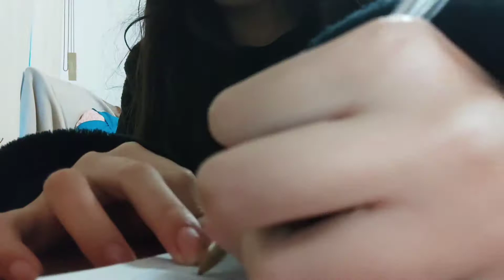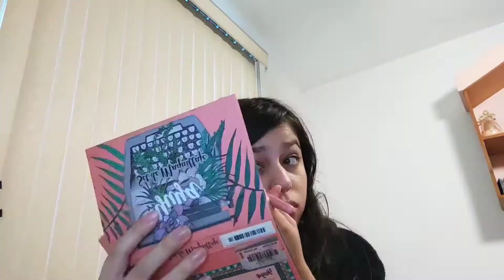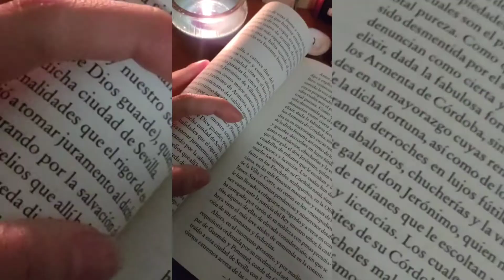intento seguir la rutina de un billón de dólares / one billion dollars routine